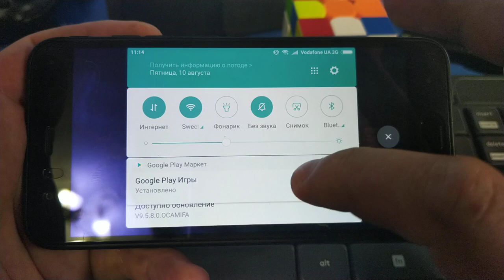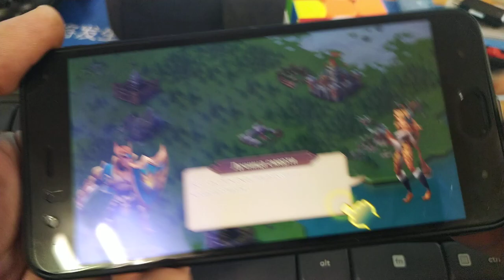Xiaomi Mi6. Проблема. Выходит из беззвучного режима. В 9.2.2.0 - ошибки нет.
В общем, установил прошивку 9.2.2.0 - ошибка исчезла, и после отключения наушников, телефон переходит в беззвучный режим как положено, и не играет музыку в динамик. Следом прошил прошивку 8.8.9 без удаления пользовательских данных - ошибка появилась!